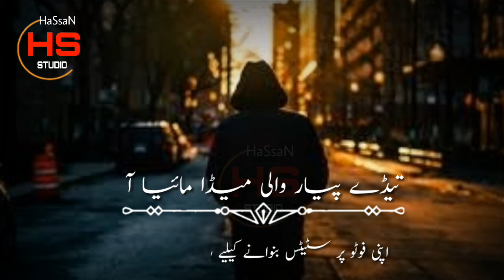Tadi Rah Bhalendin Wo Mahi Aa||Singer Ansar Abbas||Latest whatsapp status By||Hassan Studio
Tadi Rah Bhalendin Wo Mahi Aa||Singer Ansar Abbas||Latest whatsapp statusBy||Hassan Studio

Punjabi and saraiki sad status
Saraiki sad whatsapp status download
Punjabi whatsapp statua download

Apni pic pir status banven kyile rabta karen

We have downloaded this images from google image program Saraiki sad status by Hassan studio